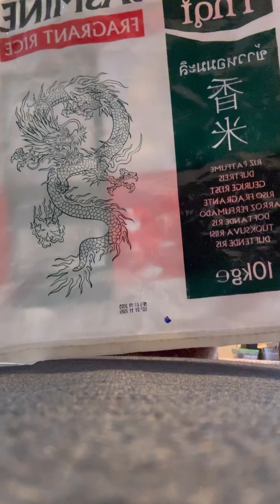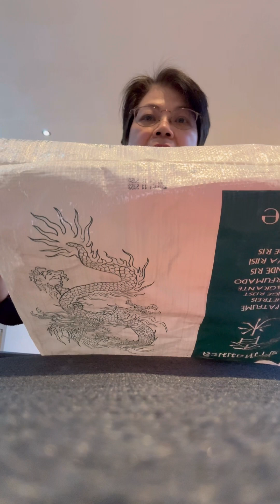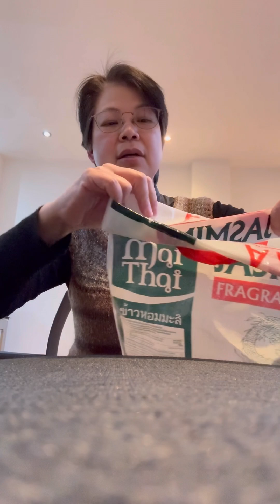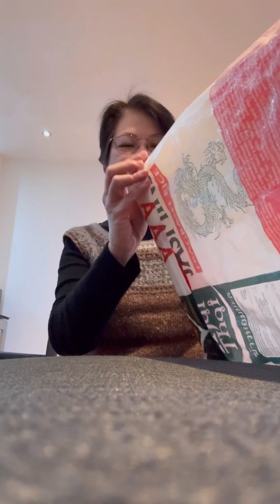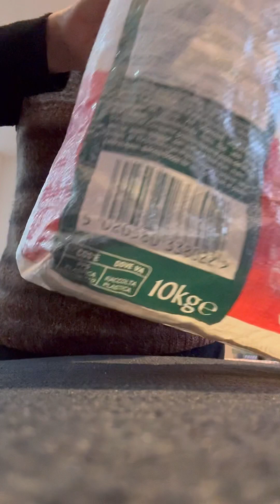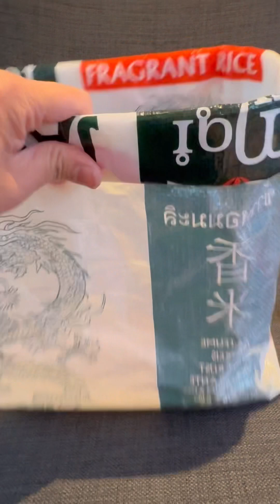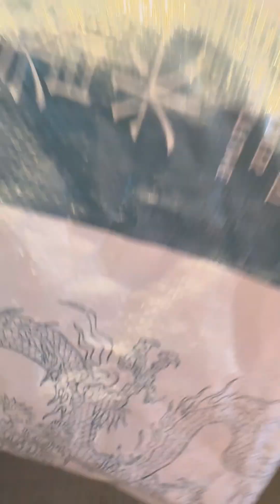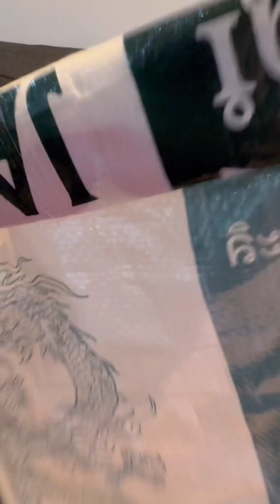奇蓮在英手作篇 - 為慳幾鎊，移英慳師奶唔會亂揼垃圾 ｜癈物利用